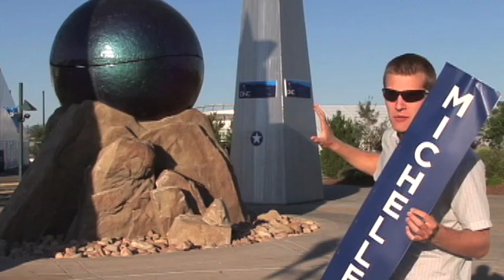Hillary Clinton supporters: please fight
More vids on my blog!

Renewing America's Promise, Hillary time, and John McCain still exists.